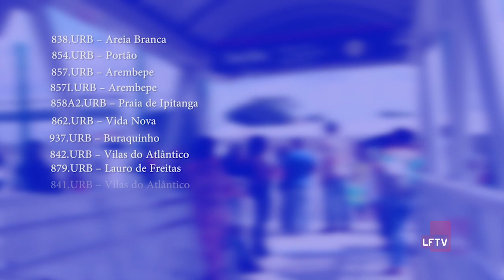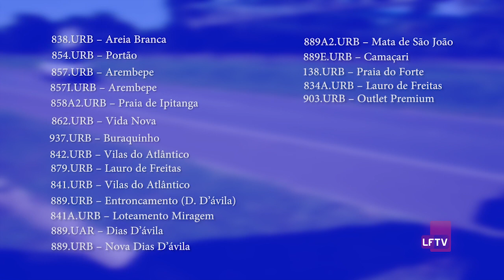Linhas Metropolitanas não serão transferidas para o novo terminal de ônibus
19 linhas da Região Metropolitana de Salvador ainda não estão passando pelo novo Terminal de ônibus da Estação Aeroporto.
A Prefeitura de Lauro de Freitas está analisando o deslocamento total das linhas para o novo Terminal. A divisão gerou debate entre passageiros e ambulantes do local.
Confira quais são as linhas que não sofreram mudança no itinerário.